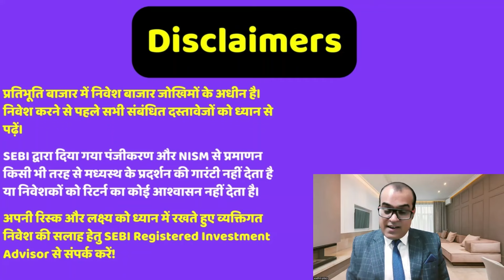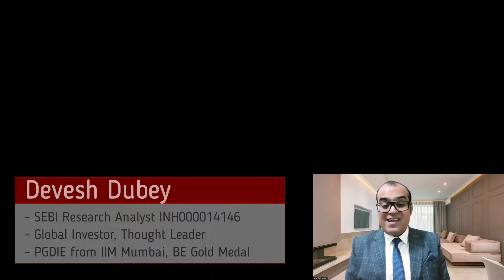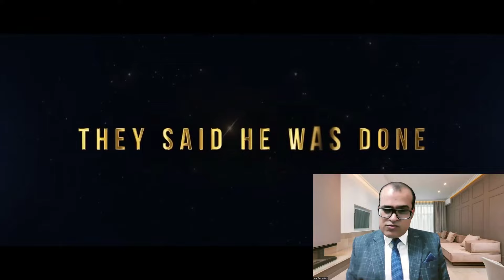Trump excludes India from initial tariff plans; targets China, Mexico and Canada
Topic - Rupee rises 12 paise to close at 84.29 against US dollar
Food inflation to ease in next few months on bumper kharif harvest: Govt report
Cabinet clears bank guarantee waiver for telcos, Vodafone Idea set to benefit: Sources
Foreign investors turn net buyers of Indian stocks after record selling run
FPIs Reverse 38-Day Selloff, Record Second Highest Single-Day Buying So Far In 2024 Of Rs 9,947.55 Crore
₹1.5 lakh crore offloaded since Oct! Will FIIs return to Indian stock market anytime soon? Experts weigh in
'Jobs Are On The Line': Donald Trump's 25% Tariff Plan Spooks Canada's Jagmeet Singh
Telecom stocks like Vodafone Idea, Indus Tower zoom up 14% after Cabinet approves waiving off bank guarantees
Europe may panic but Trump’s return suits India, and Elon-Vivek’s DOGE agenda suits New Delhi even more

Reference -